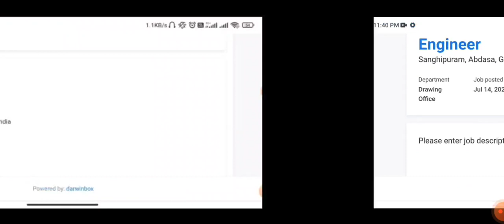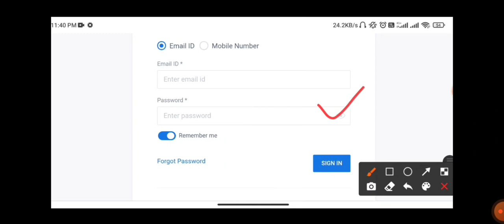Cement Industry Recruitment 2022 | Sanghi Group Recruitment 2022 | Mech, EEE & ECE Jobs 2022